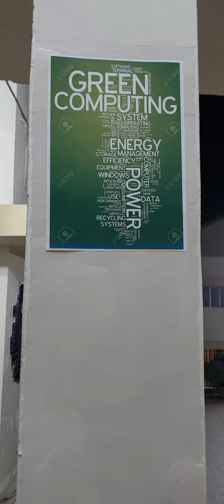Department of Computer Science / IT Clip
Department of Computer Science & IT Virtual Visit